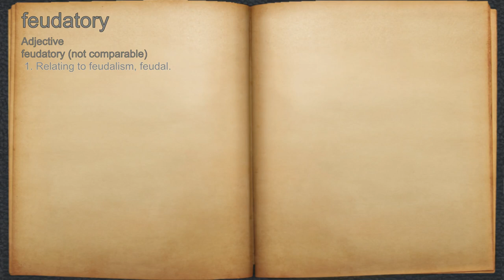What does feudatory mean?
A spoken definition of feudatory.

Intro Sound:
Typewriter - Tamskp